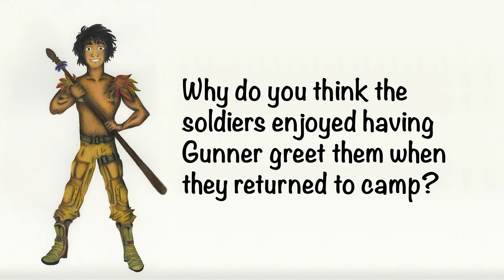Gunner, the Afghanistan Mascot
World War One wasn't the only place where animal mascots played an important role! A dog named Gunner became a popular bodyguard and friend to New Zealand soldiers serving in Afghanistan.